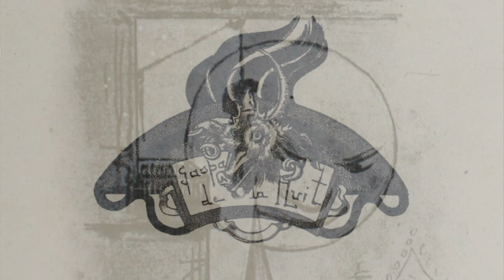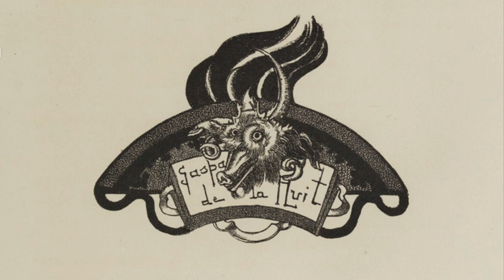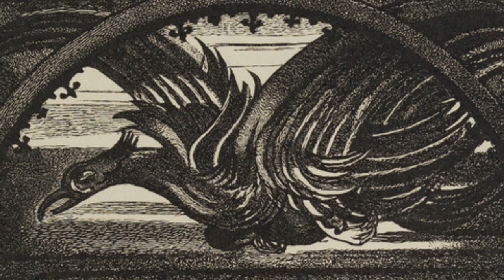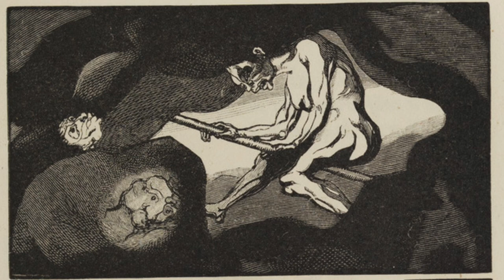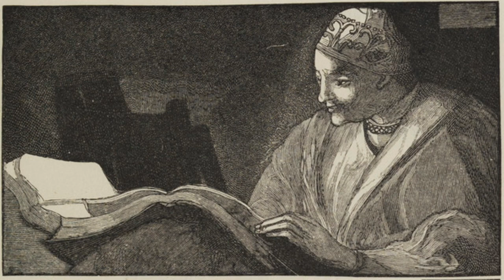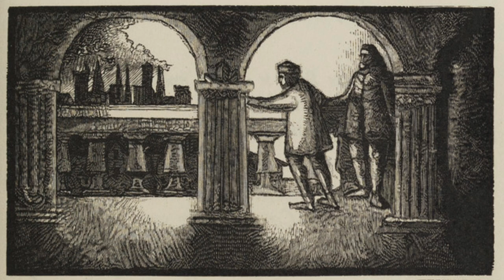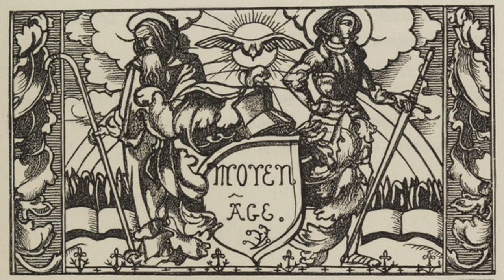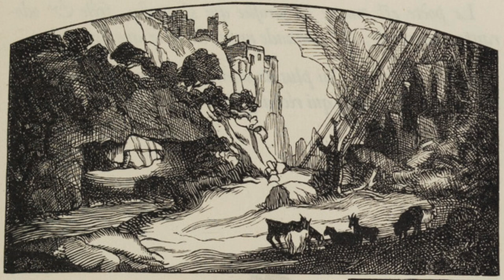Gaspard de la Nuit, Aloysius Bertrand - Livre audio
Gaspard de la Nuit, sous-titré Fantaisies à la manière de Rembrandt et de Callot, est un recueil de courts poèmes en prose écrits par Aloysius Bertrand, supposé créateur de cette nouvelle forme de poésie, qui y consacra toute sa vie. Ce recueil de soixante-six poèmes fut publié à titre posthume en 1842 par l'ami du poète, David d'Angers et a été remarqué par sa présence dans la préface du Spleen de Paris.

0:00:00 Gaspard de la Nuit
Gaspard de la Nuit - Préface - À M. Victor Hugo

0:33:18 Premier Livre : École flamande
Harlem - Le Maçon - Le Capitaine Lazare - La Barbe pointue - Le Marchand de tulipes - Les Cinq Doigts de la main - La Viole de Gamba - L'Alchimiste - Départ pour le sabbat

0:49:33 Second Livre : Le Vieux Paris
Les Deux Juifs - Les Gueux de nuit - Le Falot - La Tour de Nesle - Le Raffiné - L'Office du soir - La Sérénade - Messire Jean - La Messe de minuit - Le Bibliophile

1:05:14 Troisième Livre : La Nuit et ses prestiges
La Chambre gothique - Scarbo - Le Fou - Le Nain - Le Clair de lune - La Ronde sous la cloche - Un rêve - Mon bisaïeul - Ondine - La Salamandre - L'Heure du sabbat

1:22:30 Quatrième Livre : Les Chroniques
Maître Ogier - La Poterne du Louvre - Les Flamands - La Chasse - Les Reîtres - Les Grandes Compagnies - Les Lépreux - À un bibliophile

1:40:26 Cinquième Livre : Espagne et Italie
La Cellule - Les Muletiers - Le Marquis d'Aroca - Henriquez - L'Alerte - Padre Pugnaccio - La Chanson du masque

1:52:25 Sixième Livre : Silves
Ma chaumière - Jean de Tilles - Octobre - Sur les rochers de Chèvremorte - Encore un printemps - Le Deuxième Homme - À M. Charles Nodier

2:03:34 Pièces détachées
Le Bel Alcade - L'Ange et la Fée - La Pluie - Les Deux Anges - Le Soir sur l'eau - Madame de Montbazon - L'Air magique de Jehan de Vitteaux - La Nuit d'après une bataille - La Citadelle de Wolgast - Le Cheval mort - Le Gibet - Scarbo - À M. David, statuaire

Vignette produite sur Dall-E
Illustrations d'Armand Séguin pour le livre Gaspard de la Nuit aux éditions Ambroise Vollard (1904)